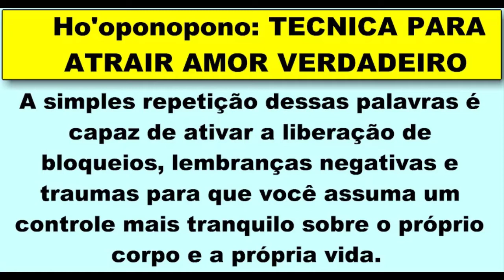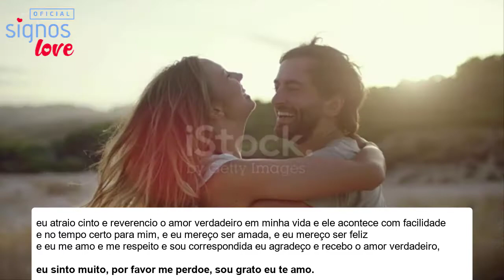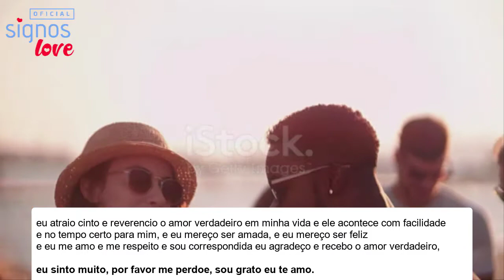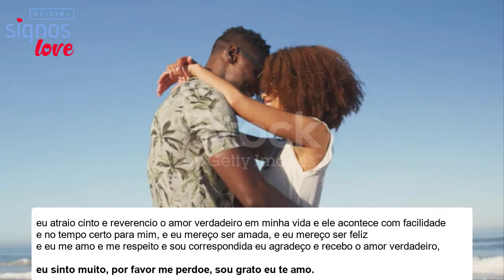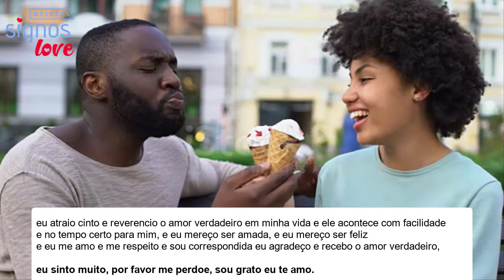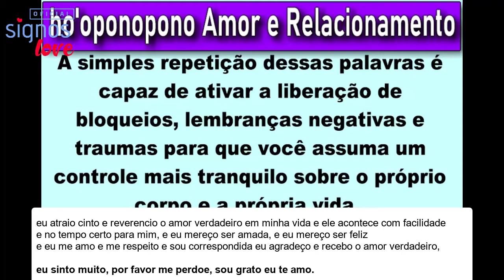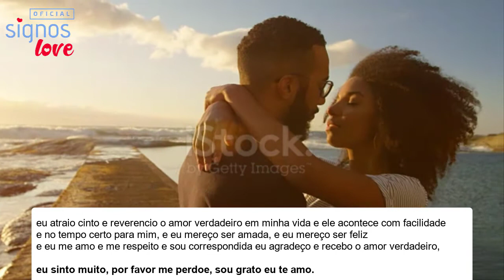🙏 HO'OPONOPONO AMOR VERDADEIRO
ORAÇÃO HO'OPONOPONO MUITO FORTE PARA AMOR - Reconciliação, Novo Amor, Salvar Relacionamento e Autocura

OU

CONSULTA DE TAROT + MAPA ASTRAL
APENAS R$ 97,00
- 4 PERGUNTAS GRAVADAS EM VIDEO
- MAPA COMPLETO INTERPRETADO

hooponopono reconciliacao amorosa,  hooponopono para atrair alguem, hooponopono para atrair meu amor, hooponopono para trazer o amor de volta, hooponopono para o amor beth russo, hooponopono para encontrar alma gemea, hooponopono para o amor 108 vezes, hooponopono relacionamentos, ho'oponopono namorado, ho'oponopono, amor, cura, meditação, hoponopono, casamento, hooponopono, perdão, espiritualidade, alegria, energia, namoro, sinto muito, me perdoe, sou grato,
hooponopono para, oração, renata rocha, meditação, ho'oponopono, hoponopono, hooponopono, lei da atração, beth russo,

ho'oponopono para atrair alguem,  ho'oponopono para trazer o amor de volta, ho'oponopono para o amor 108 vezes, ho'oponopono relacionamentos, ho'oponopono para esquecer uma paixão, catarse ho'oponopono, hooponopono para casar, ho'oponopono reconciliação, ho'oponopono para ex voltar, fazer ho'oponopono para outra pessoa, ho'oponopono relacionamentos e alma gemea, ho'oponopono casamento, ho'oponopono eu te amo, ho'oponopono reconciliação amorosa, erros do ho'oponopono, ho'oponopono para relacionamentos, oração para aumentar o amor dele por mim, oração para atrair o amor de um homem, oração para o amor te procurar, oração para encontrar a alma gêmea, oração do amor para sempre,oração para conseguir um namorado urgente,

A versão tradicional do ho’oponopono é composta por quatro frases principais

Você conhece a técnica da Oração Ho'oponopono?
Todas elas procuram guiar o praticante na passagem por essas quatro etapas sentimentais: arrependimento, perdão, amor e gratidão.

A simples repetição dessas palavras é capaz de ativar a liberação de bloqueios, lembranças negativas e traumas para que você assuma um controle mais tranquilo sobre o próprio corpo e a própria vida.

Em suma, é possível afirmar que o ho’oponopono é um processo de solução de problemas, que deve acontecer inteiramente dentro de você.

O que é ho’oponopono
A palavra “ho’o” significa “causa” em havaiano, enquanto “ponopono” quer dizer “perfeição”. O termo “ho’oponopono” pode ser traduzido como: “corrigir um erro” ou “tornar certo”.

Trata-se de uma prática que não requer muitos ensinamentos, mas é poderosa para purificar o próprio corpo e se livrar de memórias ou sentimentos ruins, que prendem a mente em uma sintonia negativa.

🔻⬇ Conecte-se comigo ⬇🔻
👦🏻|Criador: @soudelondrina
✉ Parcerias e Publicidade via DM

00:00​​ : Que bom te ter aqui!
00:03​​ : Inscreva-se no canal! | SIGNOS LOVE